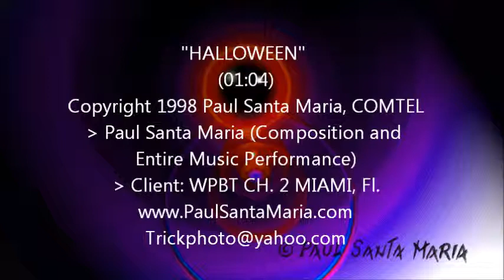Halloween 1 c 2000 Paul Santa Maria, COMTEL